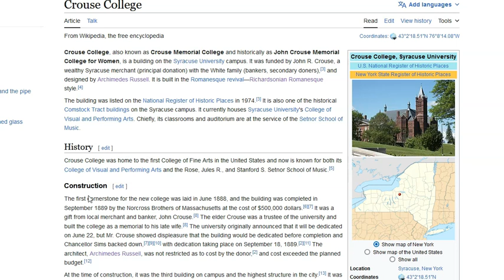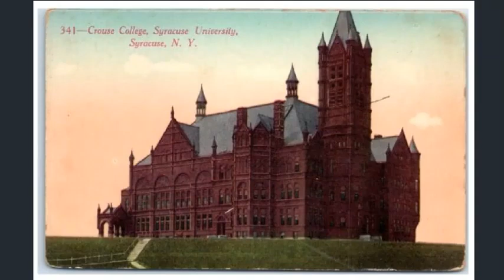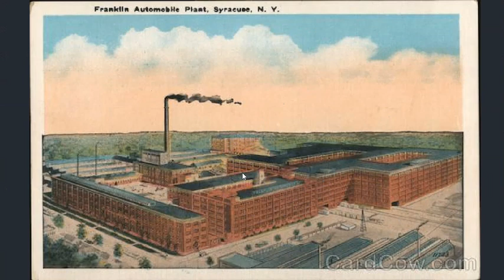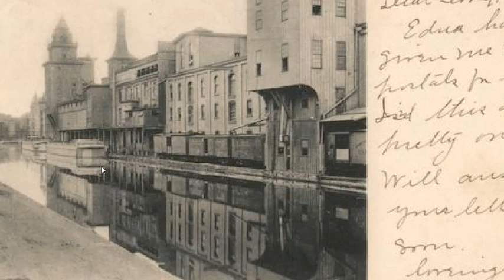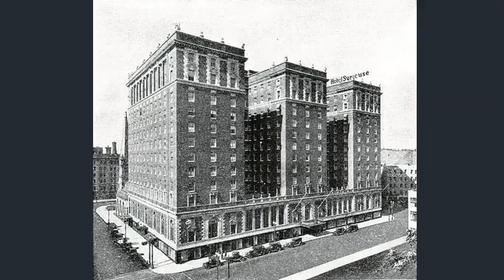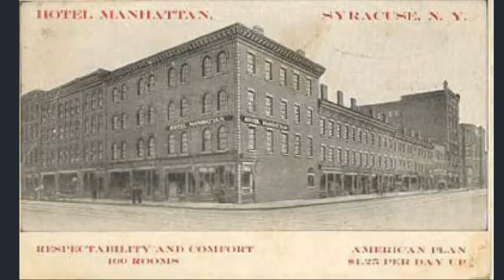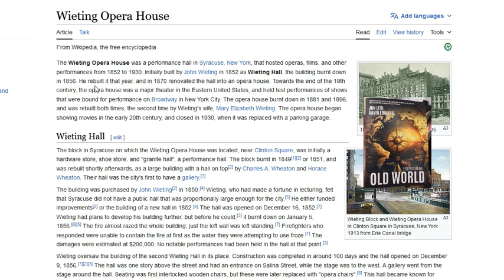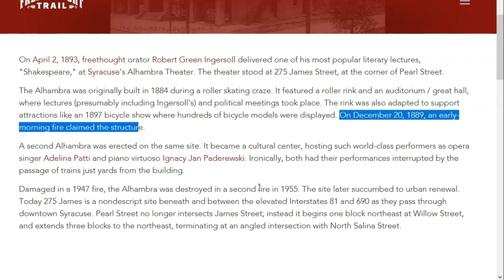Archimedes Russell's Architectural Legacy at Syracuse University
From 1873 to 1881, Archimedes Russell served as a professor of architecture at Syracuse University, designing over 850 commercial and civic buildings in central New York. His notable work includes the David H. Crouse College, built in the Richardsonian Romanesque style, which houses Syracuse University's College of Visual and Performing Arts, including the Setnor School of Music.

Eclecticism in architecture involves blending various historical elements, a common practice in the 19th and early 20th centuries, allowing architects to cater to their clients' preferences. Gothic Revival, in particular, adhered to specific medieval influences.

Archimedes Russell's influence on architecture mirrors the innovative spirit of his namesake, Archimedes of Syracuse, the ancient Greek mathematician and inventor from Sicily.